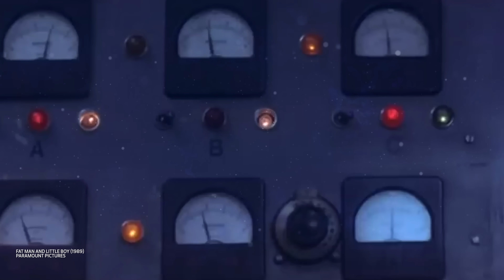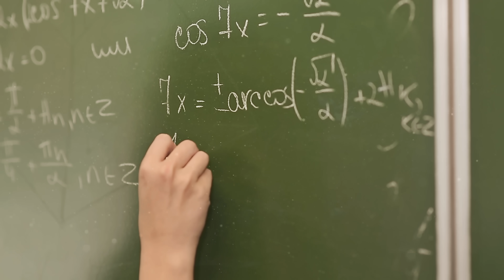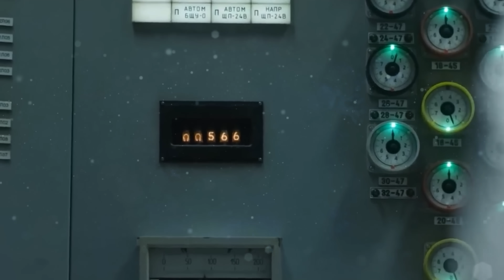Esses são os objetos mais perigosos e misteriosos de toda a história!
Ao longo de toda a história da humanidade, o homem precisou se adaptar e fugir de diversas situações perigosas, que poderiam acabar com sua vida. Essas situações eram causadas por diversos fatores: clima, animais selvagens, desastres ambientais, doenças e muitas vezes também o ser humano precisou se adaptar e fugir do extermínio por conta de coisas criadas pelo próprio indivíduo humano. No vídeo de hoje você descobrirá quais são os objetos mais perigosos e assustadoramente mortais de todo o mundo.